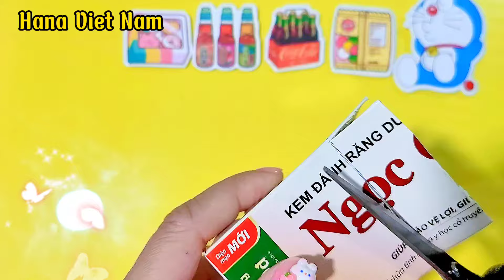Cách làm ngôi nhà cầu vồng từ bìa cứng và đất sét ngôi nhà cầu vồng kim tuyến lấp lánh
Cùng học cùng chơi và thỏa sức sáng tạo với HaNa Viet Nam.
Kênh HaNa Viet Nam sẽ có rất nhiều chương trình về vẽ tranh, tô màu, tranh cát, cắt dán, làm đồ trang trí, đập hộp đồ chơi, tạo hình đất sét...
Nếu quý vị và các bạn yêu thích và quan tâm thì hãy nhấn đăng ký kênh để theo dõi và ủng hộ cho kênh nhé...Cám Ơn Mọi Người Rất Nhiều..!!